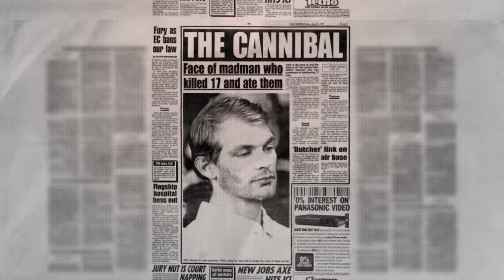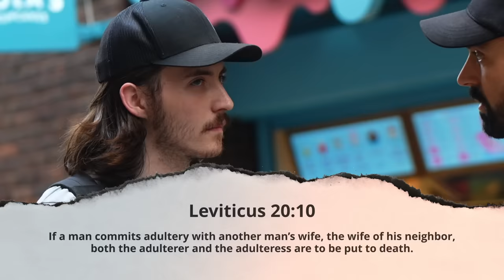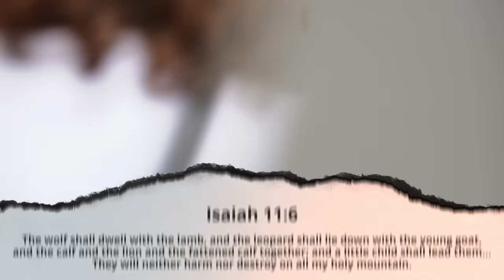Christian defends MEAT with bible, Vegan FIRES BACK